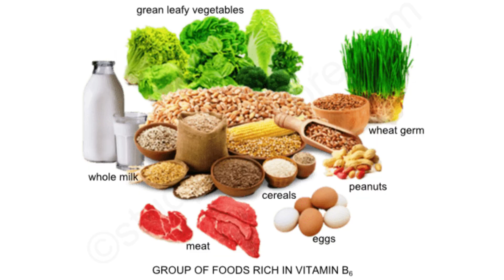The 3 Main Vitamin Deficiencies In Autistic Children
The most common vitamin deficiencies in autism are vitamin B6, Magnesium and vitamin D.
Vitamin B6 and magnesium help to breakdown phenols as high levels of phenols can cause behavioural problems. Vitamin B6 helps to make neurotransmitters such as GABA which is needed for sensory processing. Vitamin D is important for brain development.
Other vitamin deficiencies in autism are folate, zinc, selenium and vitamin b12.